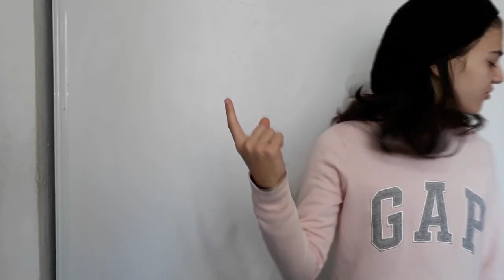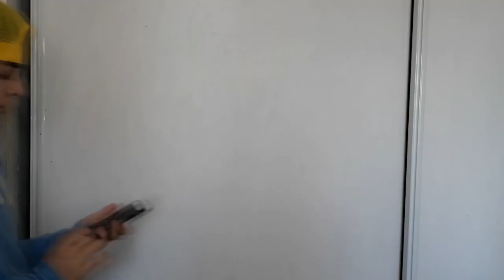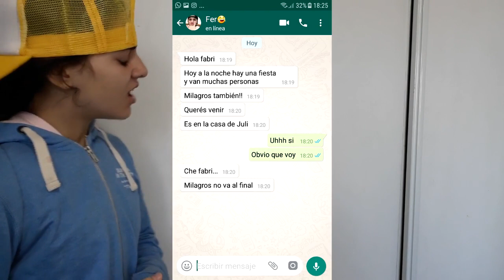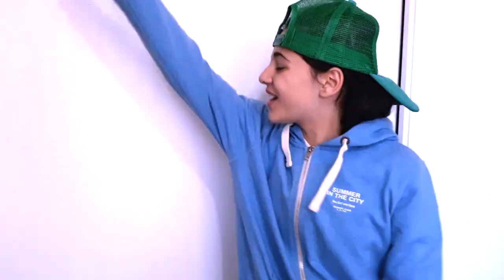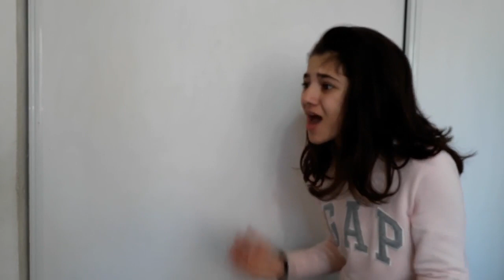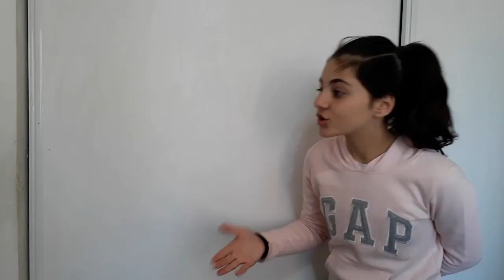TIPOS DE AMIGOS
Holaa! como me lo pidieron tanto en Instagram hoy les dejo un video sketch, espero que les guste y compártanlo con sus amigos!

PREGUNTA FRECUENTE:

QUE EDITOR USO?: VEGAS PRO 13